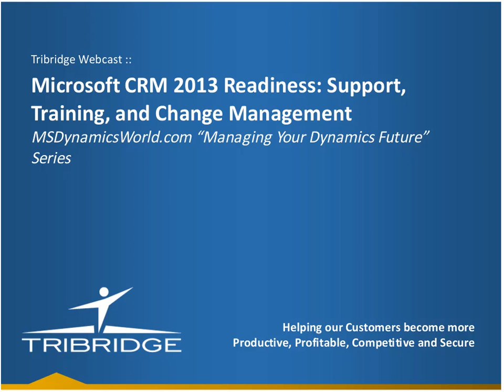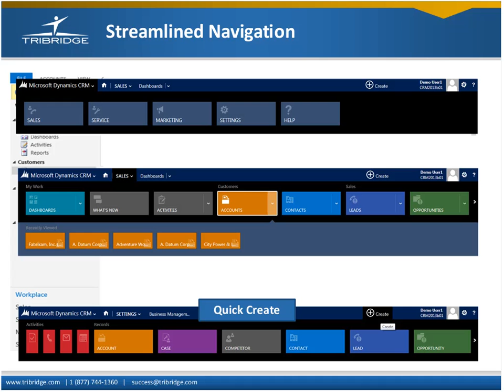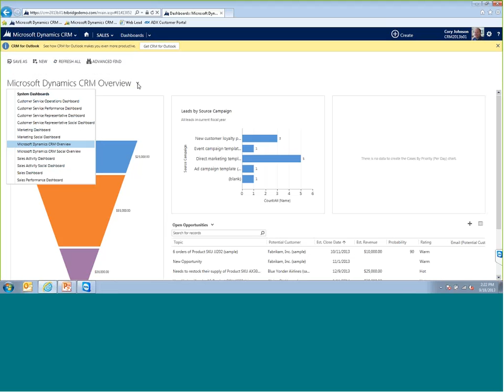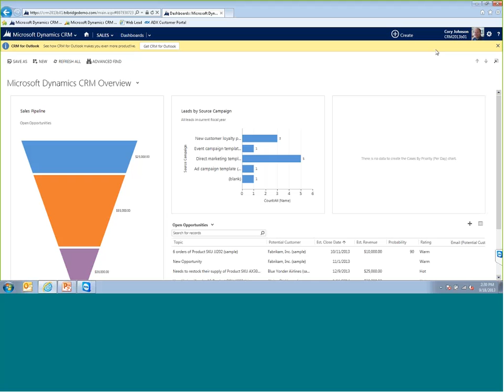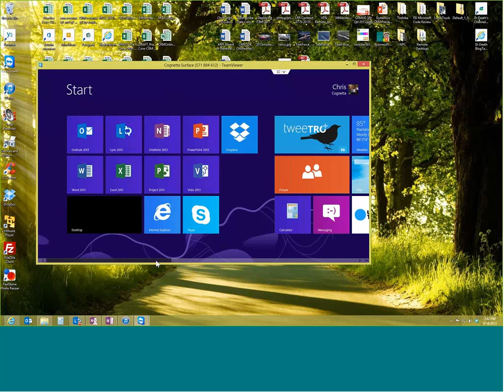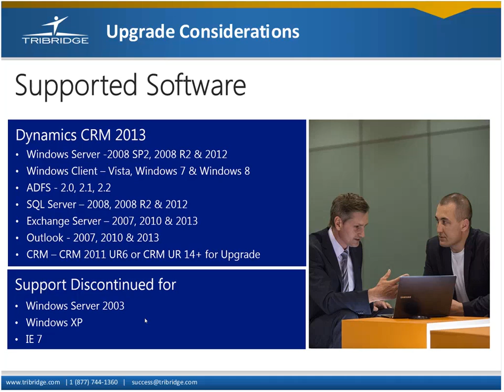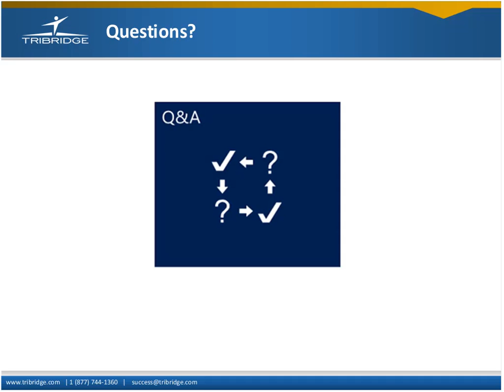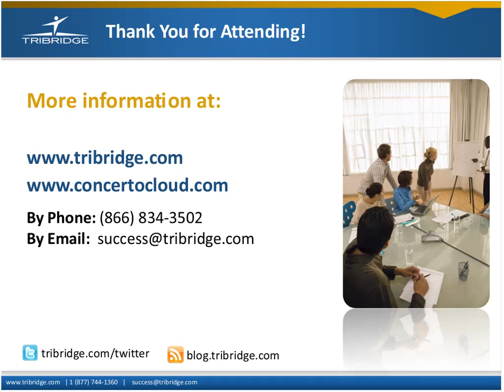Microsoft CRM 2013 Readiness: Support, Training, and Change Management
With so many the changes just around the corner in the new version of Microsoft Dynamics CRM customers need to begin preparing to manage critical upgrade decisions. During this webcast, CRM expert Cory Johnson and CRM MVP Chris Cognetta will discuss the key changes coming with CRM 2013 and how to prepare for them now.

Join Chris and Cory for a look at CRM 2013 from the perspective of the customer. Learn about some of the most critical updates and how to handle them, including their  recommendations regarding:

 * Upgrading and upgrade planning,
 * Maximizing your current support,
 * Key questions to ask your partner to help your organization get the most out of Microsoft CRM.